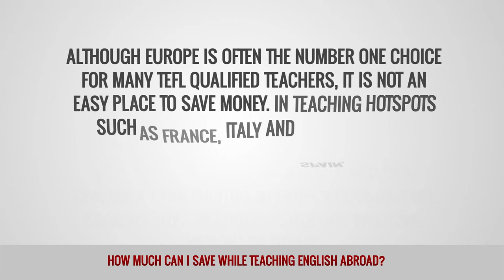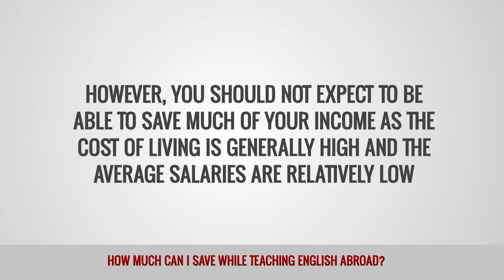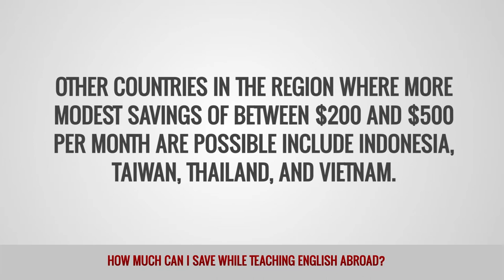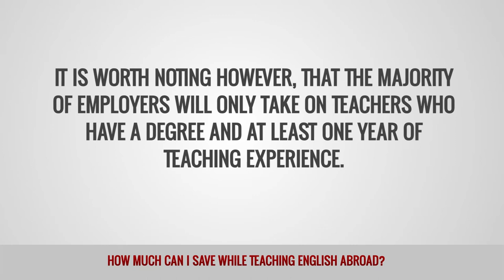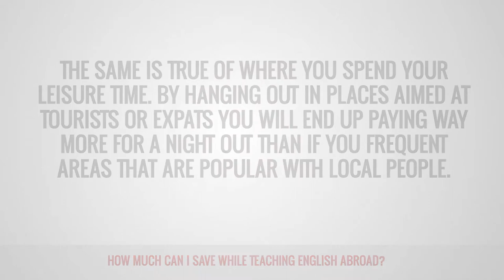ITTT FAQs - How much can I save while teaching English abroad?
Although many people choose to teach English abroad for the adventure, to experience a new culture, or to simply leave behind the daily 9 to 5 grind, the financial side of making the move is hard to ignore. While most teachers will have no trouble earning enough to afford a comfortable day to day lifestyle, many teachers actually need to find a job that allows them to save some of their income to pay off student loans or to fund future travel etc.